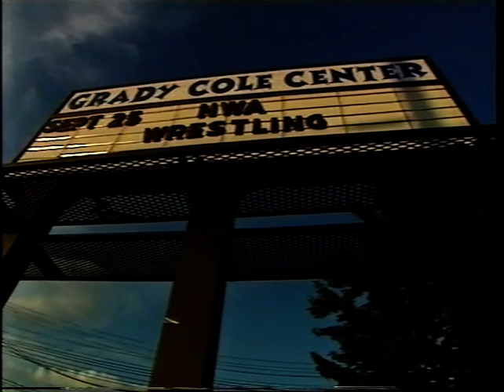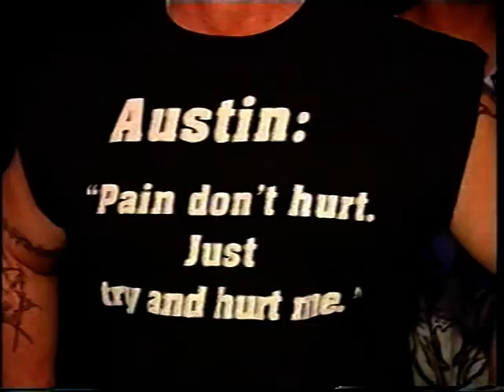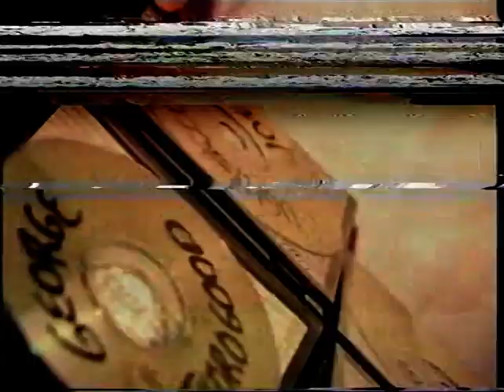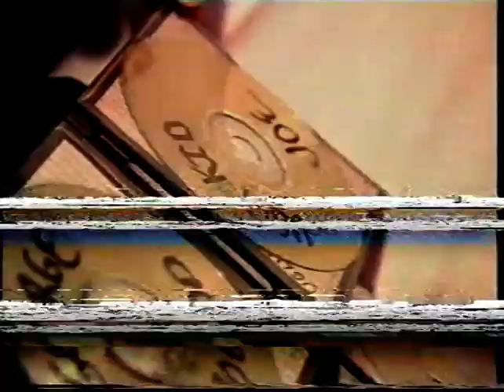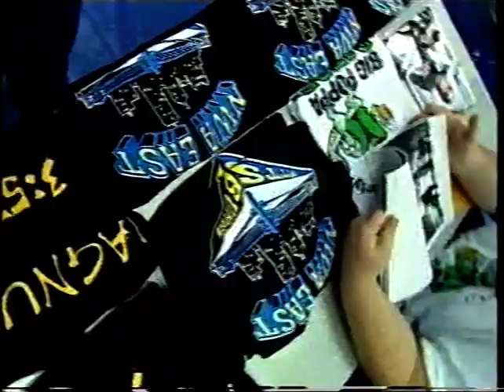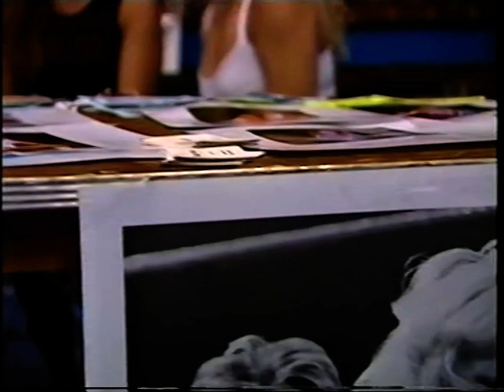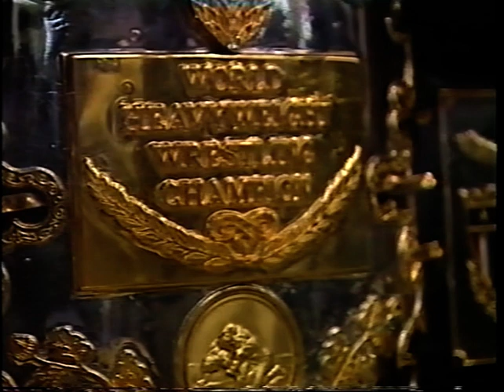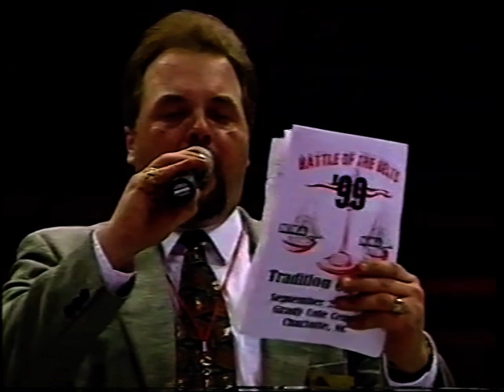WrestleManiacs Episode 4